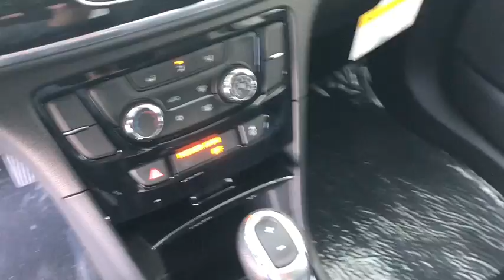2018 Buick Encore Gurnee, Waukegan, Kenosha, Arlington Heights, Libertyville, IL B9125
Summit White [LISTING TYPE] 2018 Buick Encore available in Gurnee, Illinois at Anthony Buick. Servicing the Waukegan, Kenosha, Arlington Heights, Libertyville, IL area.

The new 2018 Buick Encore in Gurnee, ILLINOIS answers the call for upgraded luxury. Its a v4 Summit White SUV that offers drivers flexible cargo options. Interested in the 2018 Buick Encore?